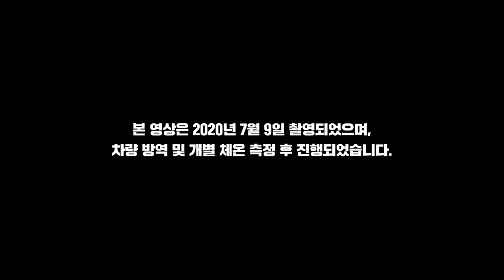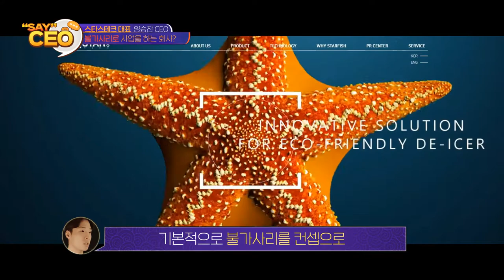불가사리로 40억! 세계로 뻗어가는 친환경 기업 '스타스테크' | SAY CEO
누군가에겐 아무 의미 없는 쓰레기였던 '불가사리'
많은 세금과 환경문제를 만드는 바다의 불가사리가 환경을 지키는 미래 사업의 아이템이 되었다?!
환경부장관상을 수상하고, 스타트업 경진대회를 휩쓴 최고의 아이디어를 만나봅니다!

POINT. 도로 위 아스팔트의 부식을 막아주는 제설제 '불가사리'
POINT. 군 복무 中 아이디어 경진대회를 통해 투자를 받기 시작했다?!
POINT. 조달 시장을 넘어 세계로 나아가는 'ECO-ST1'

오늘의 CEO '스타스테크 양승찬' 대표와 불가사리를 파헤쳐 봅니다!